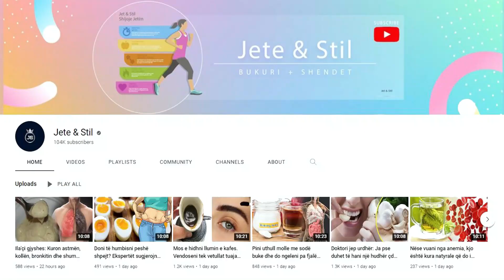Vëmendje femra: Ja 5 arsyet pse keni dhimbje gjoksi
Nëse keni dhimbje të ndezur në gjoks që përhapet dhe në shpinë, atëherë mund të vuani nga urthi. Kjo dhimbje mund të ndodhë menjëherë pas ngrënies, sepse e përjetoni urthin si dhimbje gjoksi, pasi ndjehet kryesisht në ezofag. Si të shpëtoni nga kjo dhimbje? Sigurohuni që, kur të jeni shtrirë, pjesa e sipërme e trupit të jetë më lart se pjesa tjetër.

If you have burning pain in your chest that spreads to your back, then you may be suffering from heartburn. This pain can occur immediately after eating, because you experience heartburn as chest pain, as it is mainly felt in the esophagus. How to get rid of this pain? Make sure that when you are lying down, your upper body is higher than the rest of your body.